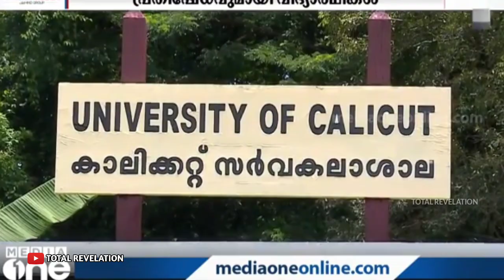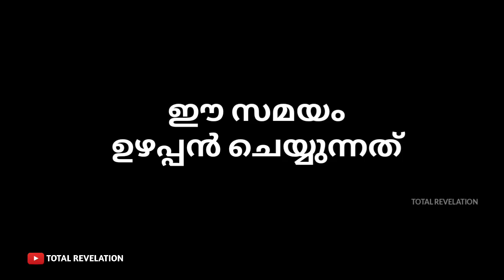UNIVERSITY EXAM KERALA TROLL MALAYALAM | SAVE STUDENTS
Many students requested Universities to cancel all University Exams in this situation but the government in not willing to cancel the examination 2021.

സർവകലാശാല പരീക്ഷകൾ ഈ വരുന്ന തിങ്കളാഴ്ച നടത്തുന്നതിനെ സംബന്ധിച്ച് നിരവധി വിദ്യാർഥികൾ എതിർപ്പ് പ്രകടിപ്പിച്ചിരുന്നു. ഈ വിഷയത്തിൻ്റെ ഒരു ട്രോൾ വീഡിയോ ആണ് ഇത്. ഇഷ്ടപെട്ടാൽ ലൈക്കും കമൻ്റും ചെയ്യാൻ മറക്കരുതേ. സബ്സ്ക്രൈബ് ഇതുവരെ ചെയ്തിട്ടില്ല എങ്കിൽ ഇപ്പൊൾ തന്നെ ചെയ്യുക. നന്ദി."

📌AVODHA
Learning Made Stronger
FOR MORE DETAILS